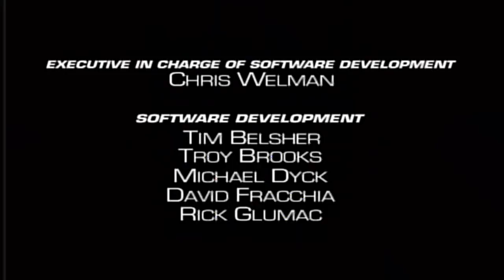Beast Wars - Optimal Situation 3/3 HD